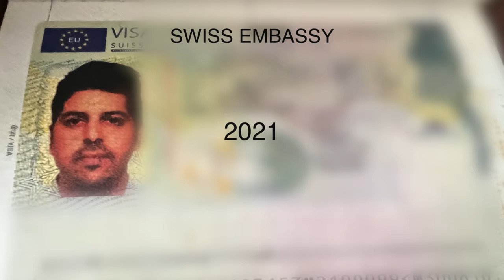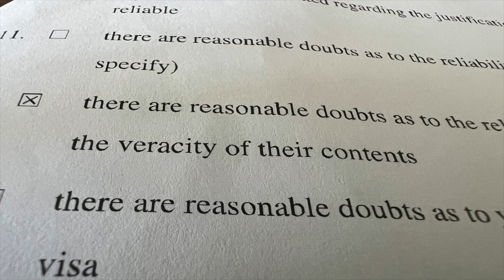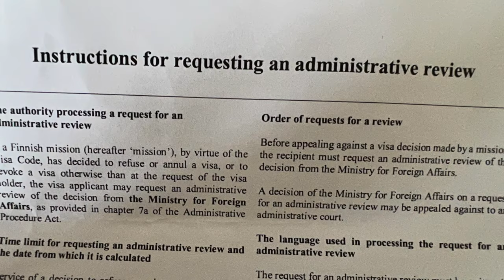Schengen Visa Refused Due To This 1 Document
Previous video was taken down by youtube. My Schengen visa was refused due to this 1 document. I applied from Finland embassy and we've decided not to go for appeal but to reapply after few months from a different embassy/consulate.

Here's my Policy Bazaar Link for Travel Insurance starting at Rs 882;
Compare all policies and choose the one that best suits you.